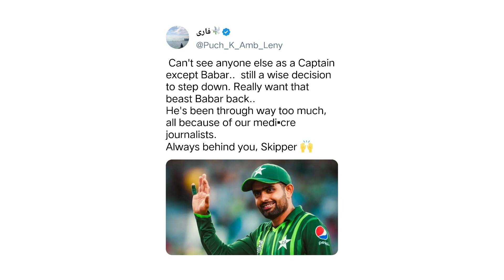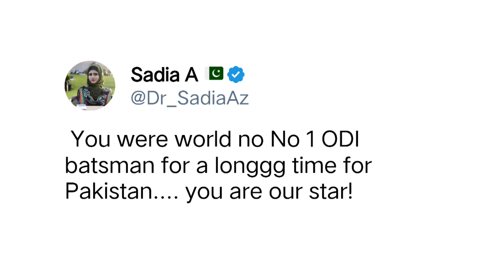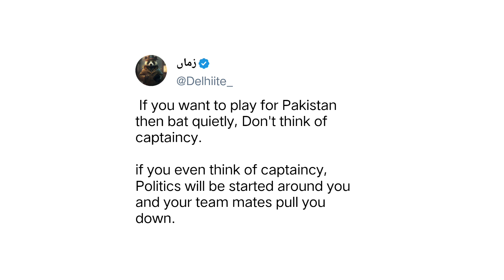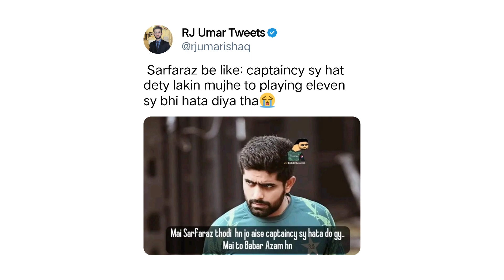Babar Azam resigned from Captaincy | Fan's Reaction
Babar Azam Quits Captaincy From All Formats After Pakistan's World Cup Debacle

CRICKET: Star batter Babar Azam on Wednesday stepped down from the captaincy in all the formats after Pakistan's dismal show in the 2023 ODI World Cup.